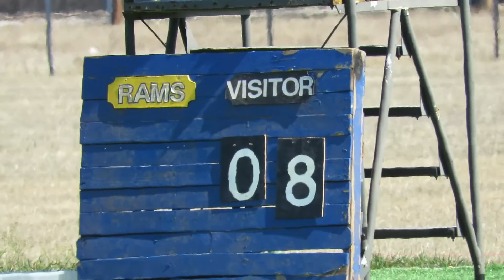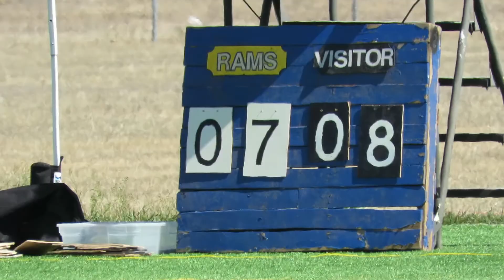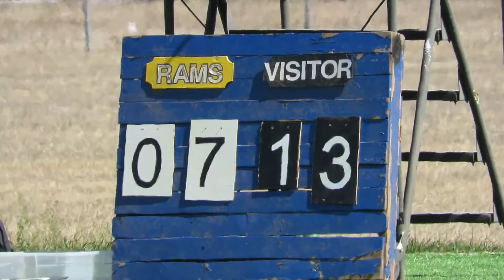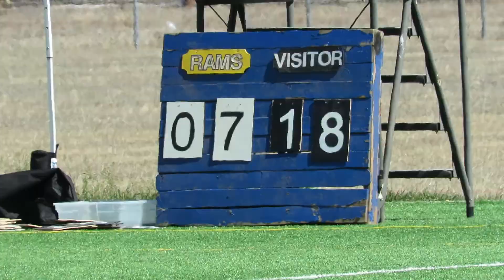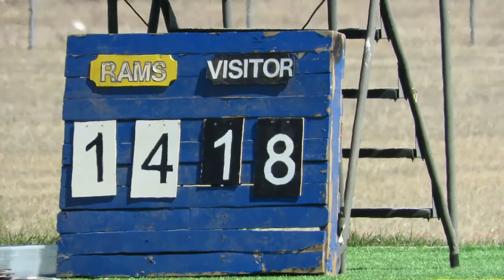Angelo State Ram Rugby Football Club v. University of North Texas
February 25, 2018 Lone Star Rugby Conference in San Angelo  Ram Rugby  Football Club vs. University of North Texas